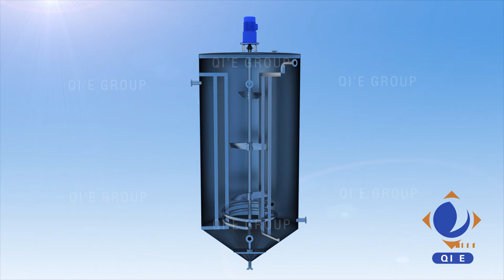Crude Oil Dewaxing Processing/Line(Winterization process)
Crude Oil dewaxing is a part of edible oil refining, The deodorization oil gets into the crystallizing tank Firstly, the cooler will adjust the temperature to 50℃, then in crystallizing tank the cooling water will cool the oil to 20℃, after 72 hours crystallization, filter the oil to remove the wax.
We can supply complete crude oil refinery Line, include Deacidification, Degumming, Decolorization, Deodorization, Dewaxing. Capacity 1-2000 TPD.